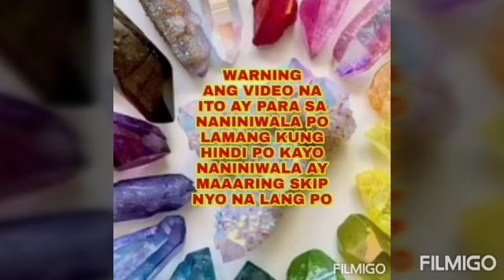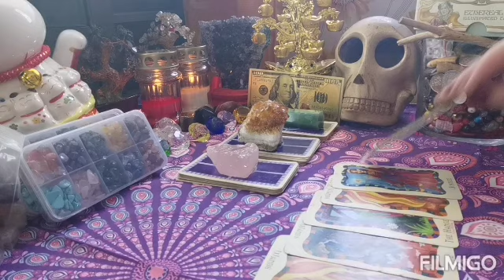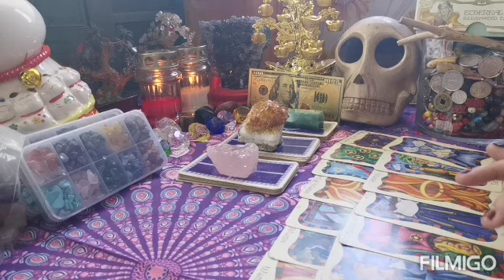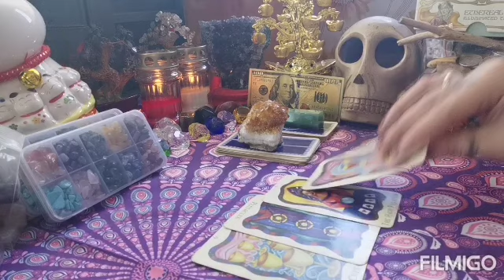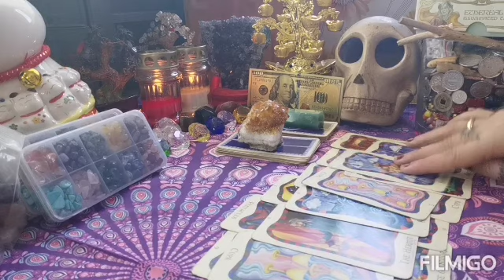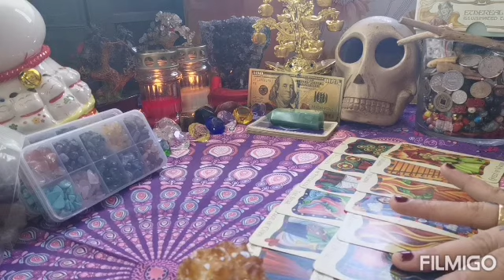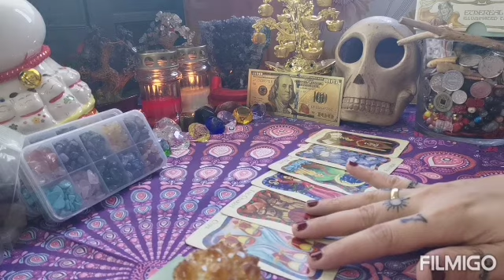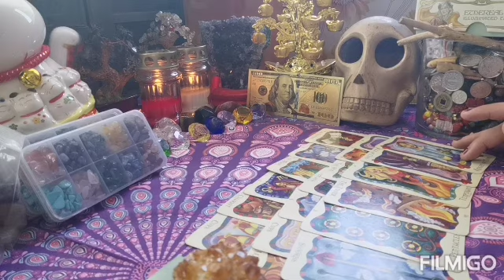PICK A CARD 🔮👁️ KUNG ANO ANG GUSTONG IPARATING SAYO NG TAROT CARDS - Apple Paguio7